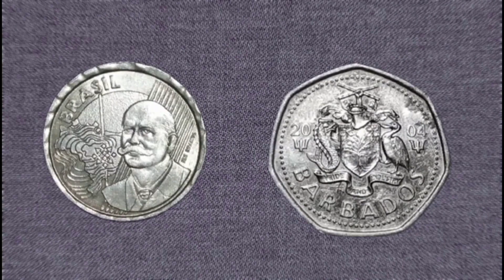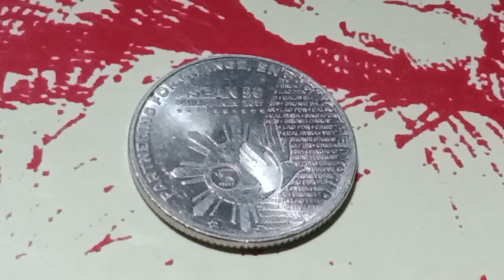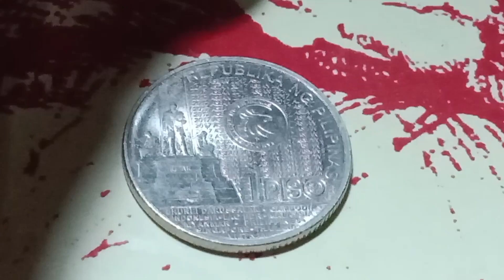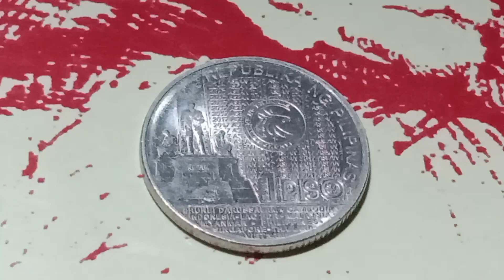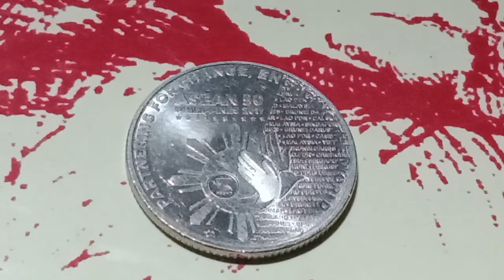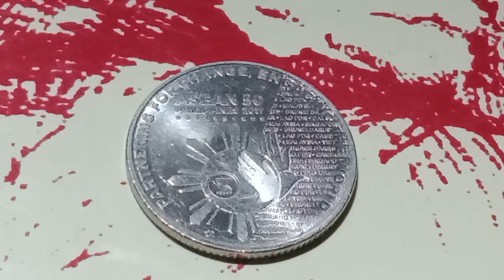update price PO tayo sa 1 peso ASEAN.50